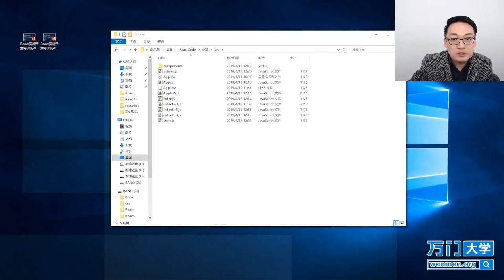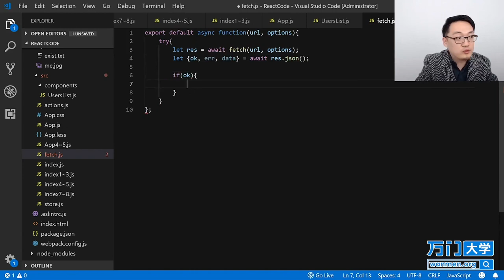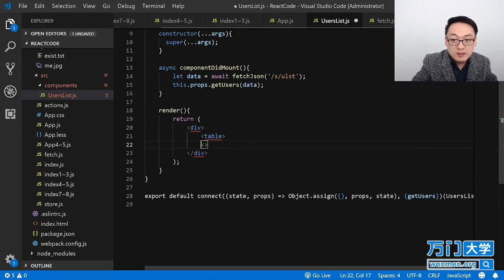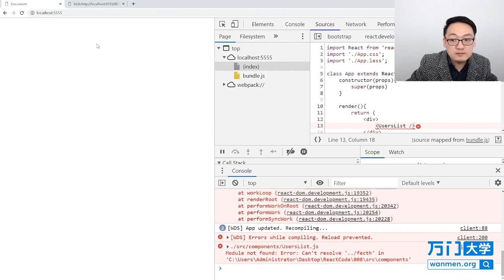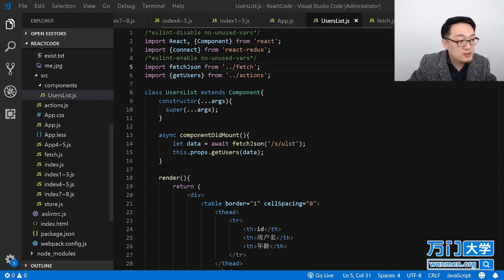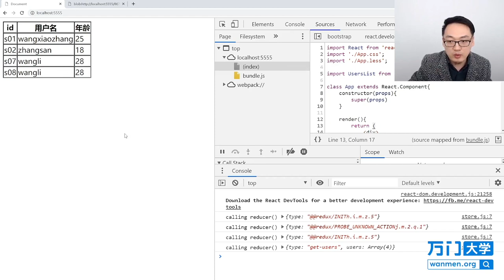React实战开发特训班-8.11formData（三）